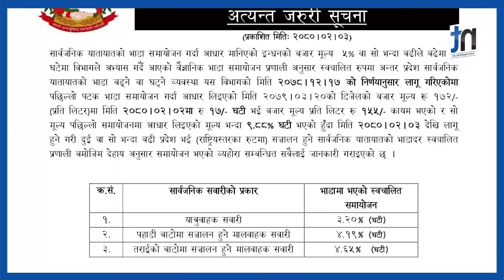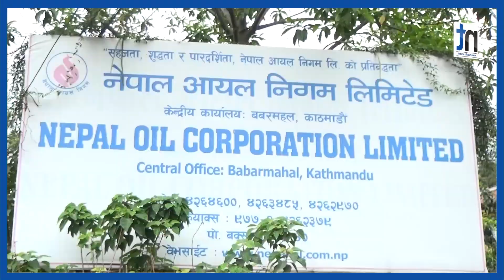डिजेलको मूल्य १० रुपैयाँ घट्यो, पेट्रोल र ग्यासको यथावत || Nepal Times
डिजेलको मूल्य  १० रुपैयाँ घट्यो, पेट्रोल र ग्यासको यथावत

Produced By: Nepal Times Media Private Limited
News Edited By: Harihar Nepal
Presented By: Ranjita Pokharel
Video Edited By : Nepal Times